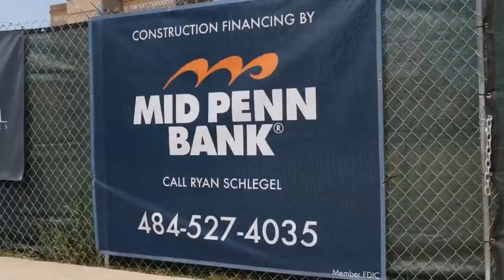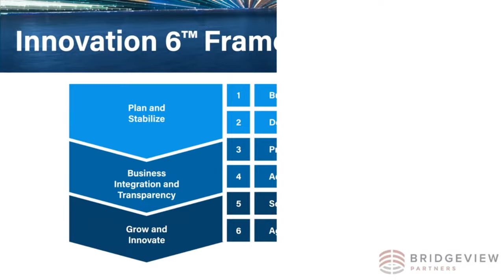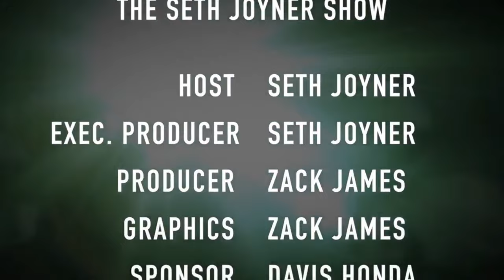THE SETH JOYNER SHOW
Actor/Comedian Tommy Davidson joins me on tonight's show for commentary on the Eagles 3-0 start and other NFL happening! And some laughs for sure!!